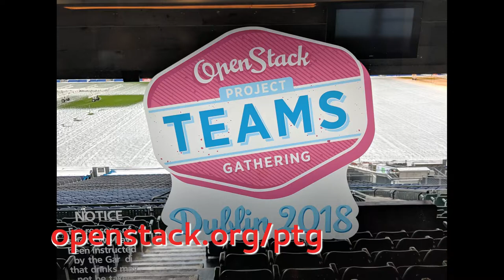OpenStack Documentation in Queens, Rocky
At the recent OpenStack PTG I spoke with Petr Kovar about the documentation effort in OpenStack Queens, and what needs to be done in Rocky.